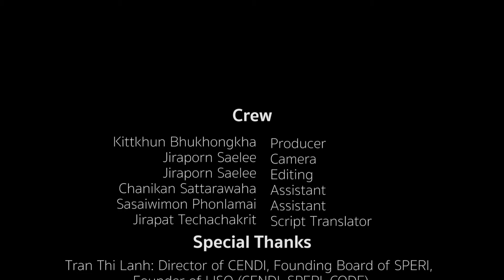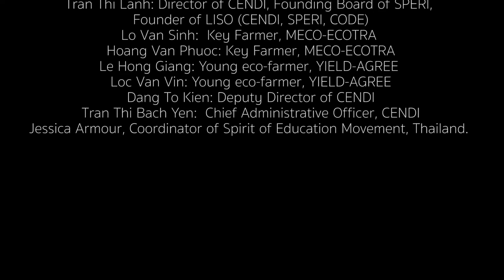YOF Journey of Hope 4: Root in the Footsteps of Our Ancestors (Vietnam)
With the support from GRET and Towards Organic Asia, the working team from Mekong Young Organic Farmer Alliance traveled across Mekong region, met young farmers, and made a video to share their inspiring story. Here is a story from Vietnam